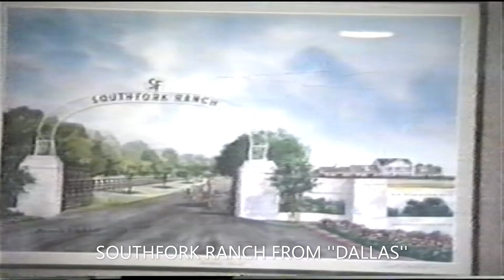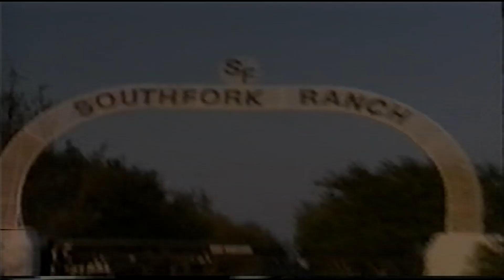SOUTHFORK RANCH FROM ''DALLAS''